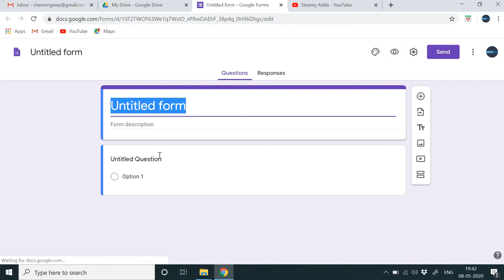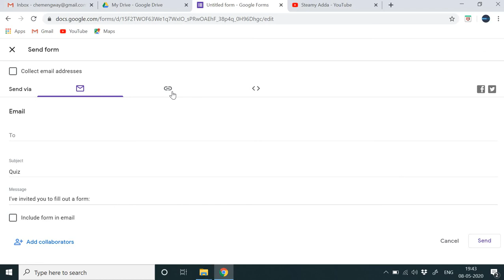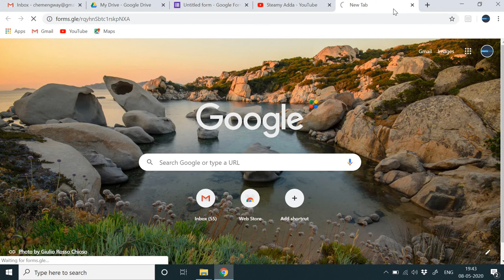Self Graded quizzes in google forms for free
This video is about making self graded quizzes on google forms for free. This can be very handy for teachers and others too. The responses can be recorded and viewed in the google sheets and the final rankings can also be done.